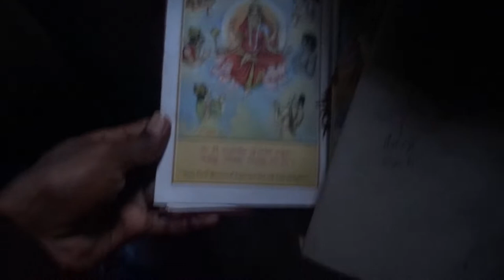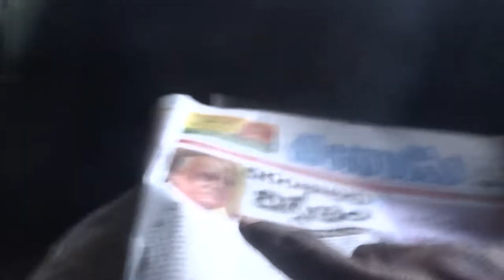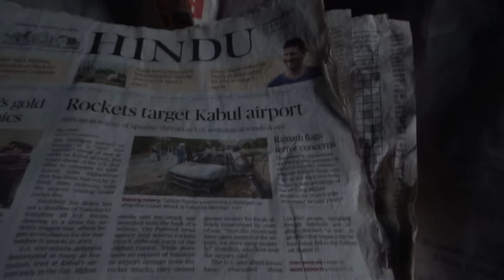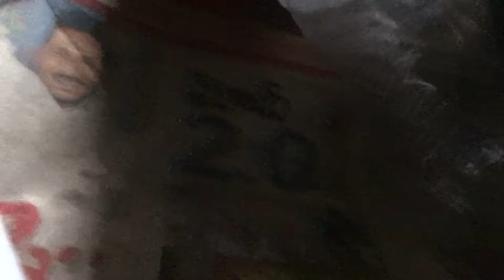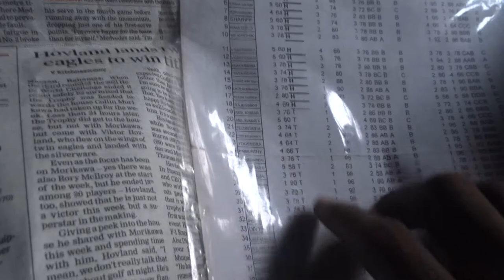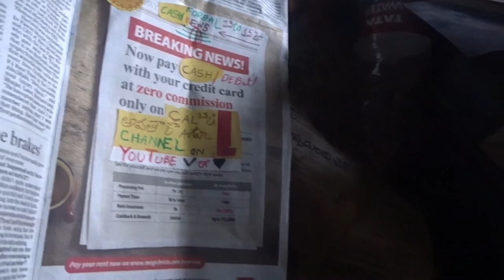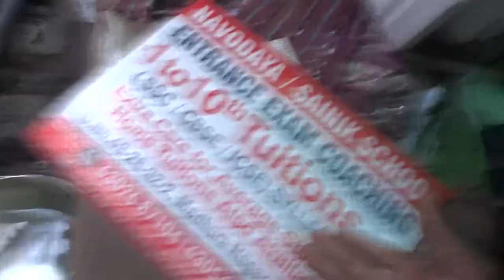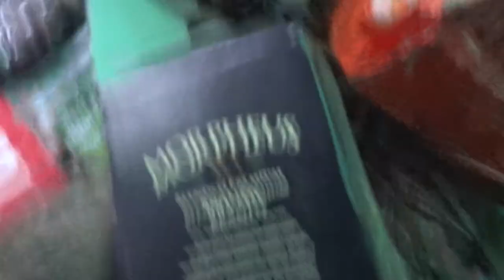Bipin Rawat Ca Booster Dose on MMII? EXACTly23FOB ACCIDENTS,...LIST GOesENDLESS,CALCI01AvTaRAPTNCSPR